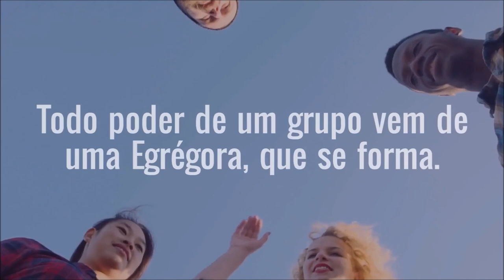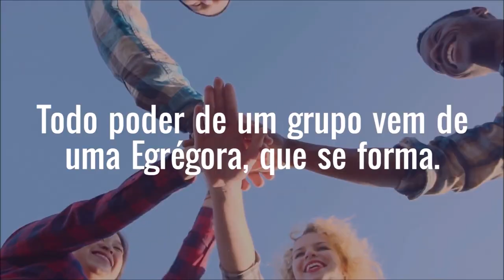🟢 Estamos vivenciado a Energia do Desapego da Montanha Russa das Emoções | Trabalhadores da Luz 💫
Seja muito bem vindo ao nosso Canal, se você assistiu ao vídeo, seguem os 2 Passos para participar da Jornada dos 21 dia.

Passo 1: Clique no link para participar da Jornada de 21 dias Reconecte-se e aprende os Segredos de Ouvir o seu Subconsciente

Passo 2: Clique no Formulário para participar dos encontros ao vivo.

Michele Vernier

▶Links recomendados
  Estamos vivenciado a Energia do Desapego da  Montanha Russa das Emoções

Programas que uso:
▶ Moviemaker

Equipamentos que uso:
▶ Camera: Iphone 6
▶ Microfone: Kit Microfone Lapela + Adaptador Celular Smartphone Youtuber
▶ Iluminação: 2 lampadas de 45W / 5500K